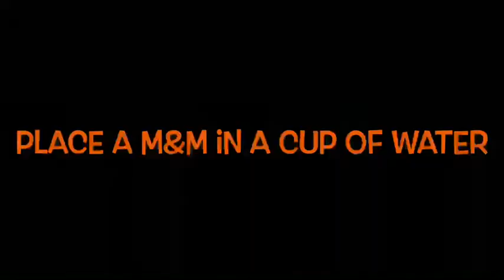Science of M&Ms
Featured at 2021 Spring into STEM.